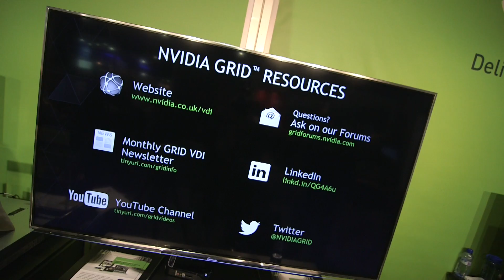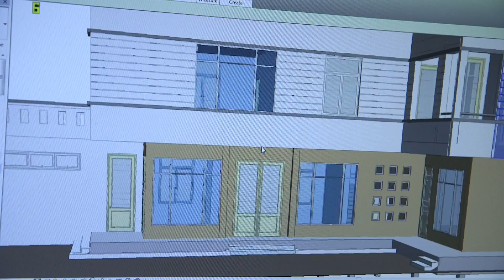Grafikpower in virtuellen Umgebungen - NVIDIA GRID vGPU auf VMware vSphere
Grafikintensive Applikationen für Produktdesigner, Ingenieure etc. laufen via NVIDIA GRID vGPU mit VMware vSphere auf allen Endgeräten mit Workstation-ähnlicher 3D-Lestung. Hier geht es zu unserem Early Access Program für Unternehmenskunden